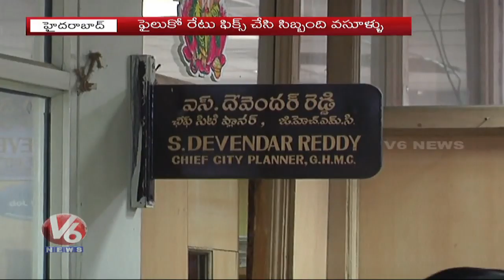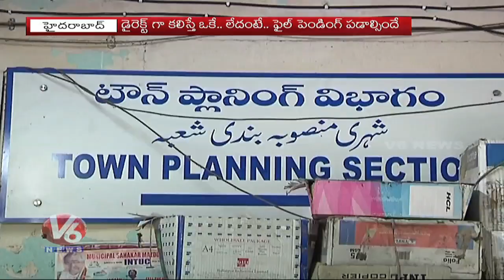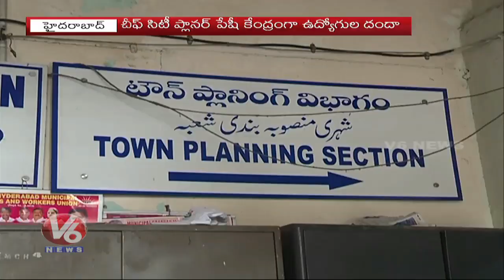GHMC Town Planning Section, Care Of Address For Corruption | V6 News